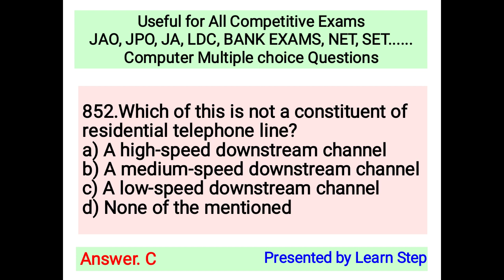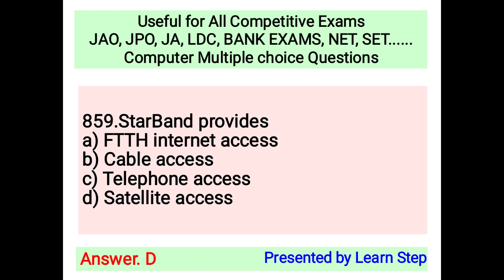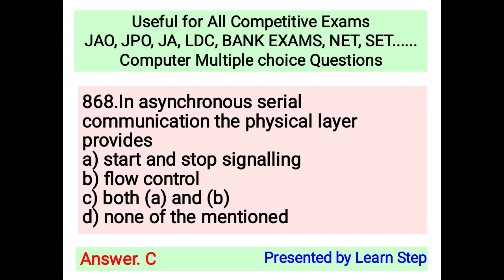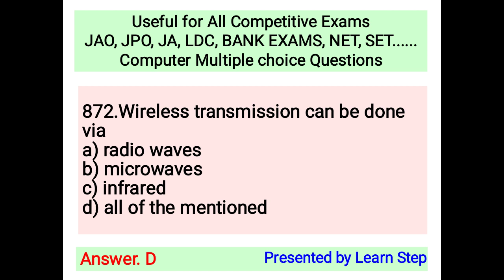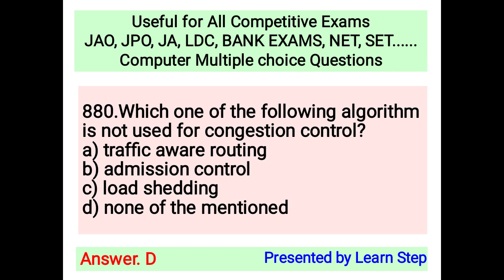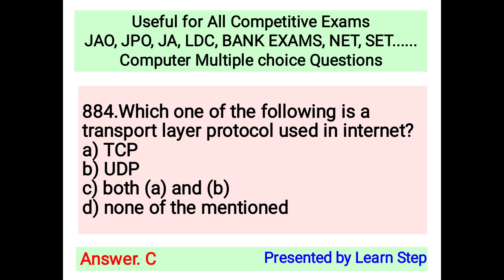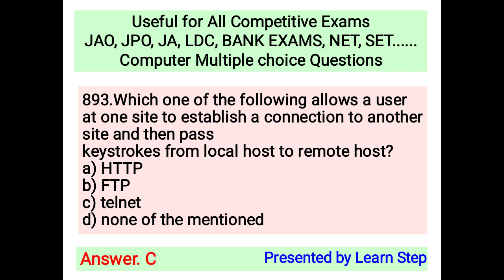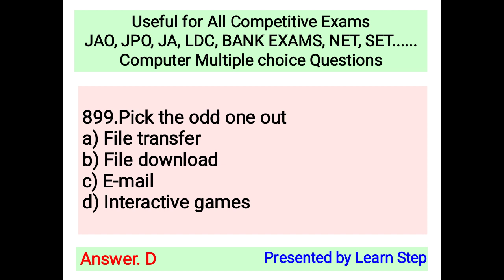JACO || MCQs of Computers ||video 18 || 851 to 900